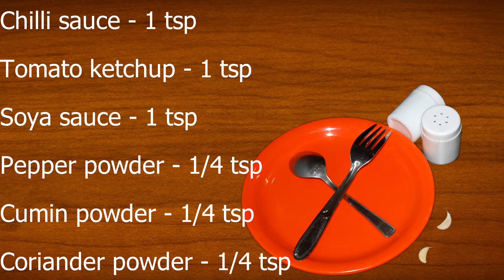🥚Egg Fried Rice🍚|😋How to make tasty egg fried rice easily in Telugu | Sree Guru's Kitchen